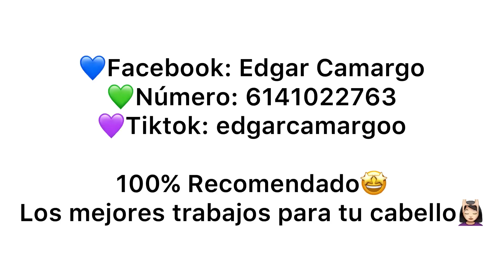Cambio de look Con Edgar Camargo!!